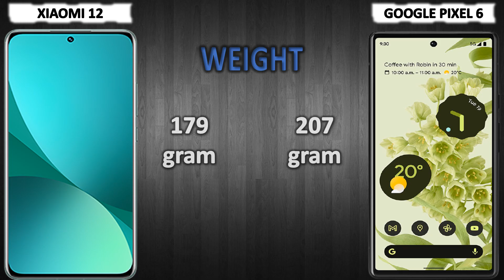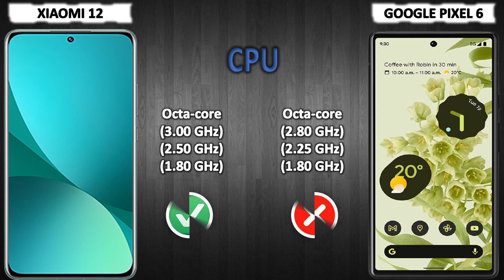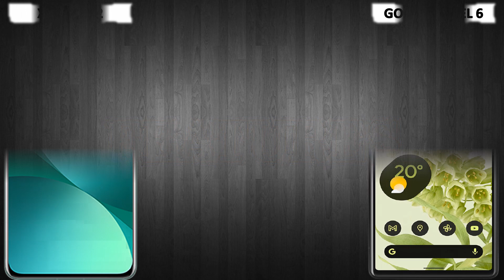XIAOMI 12 VS GOOGLE PIXEL 6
SuperiorNewTechnology
Comparison between XIAOMI 12 and PIXEL 6